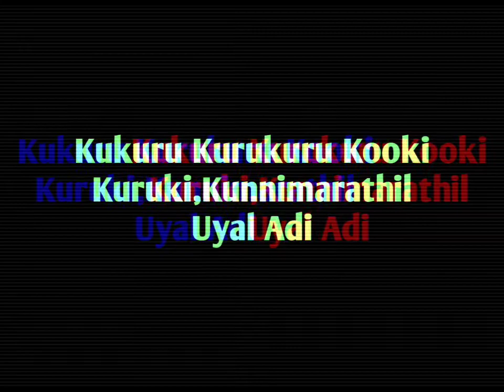Jiya Jale Ja Jale Lyrical Status.